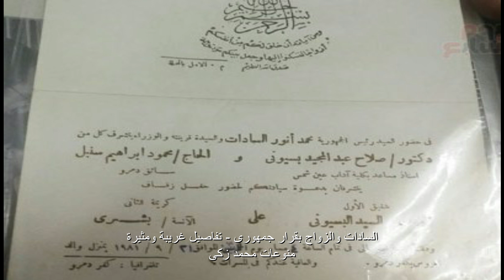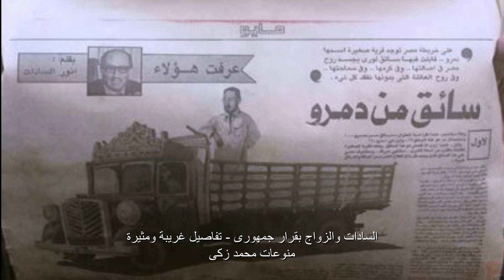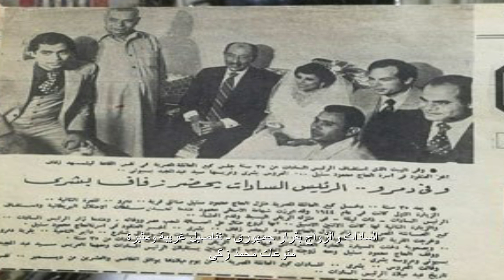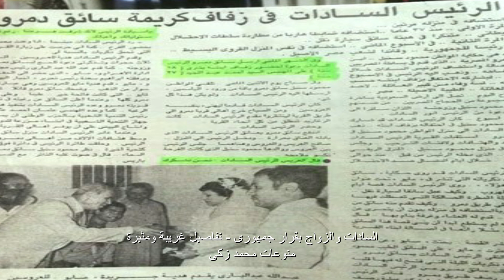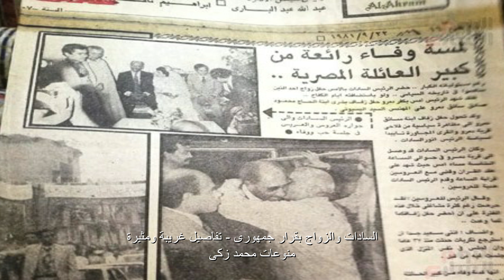السادات والقصة الحقيقية لفيلم زواج بقرار جمهوري .. تفاصيل غريبة ومثيرة